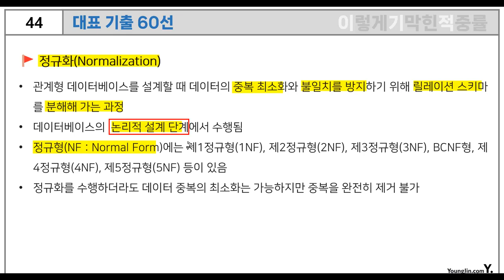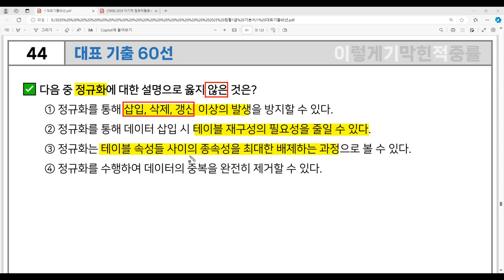[컴활1급 필기] 대표 기출 60선 44